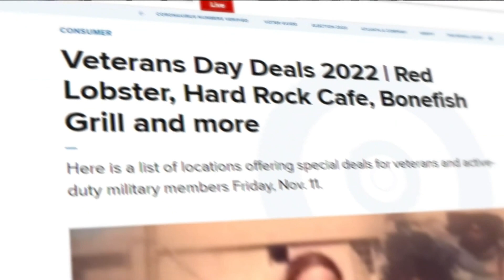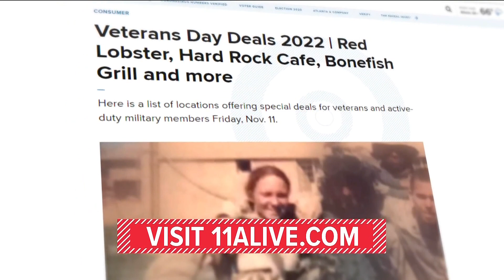Over 30,000 Veterans without permanent housing, metro Atlanta program aims to help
This program looks to help veterans pay their rent this holiday season. --
11Alive is Where Atlanta Speaks. We believe that news shouldn’t be a one-way conversation, but a dialogue with you. Join in, share your thoughts and connect with new perspectives.